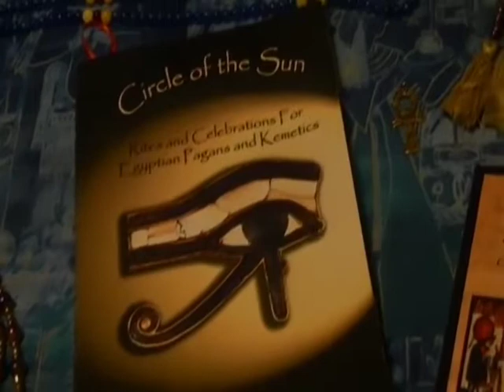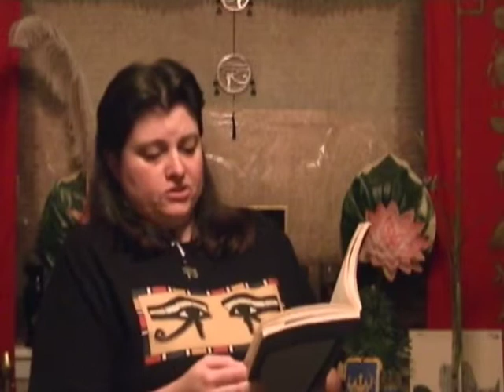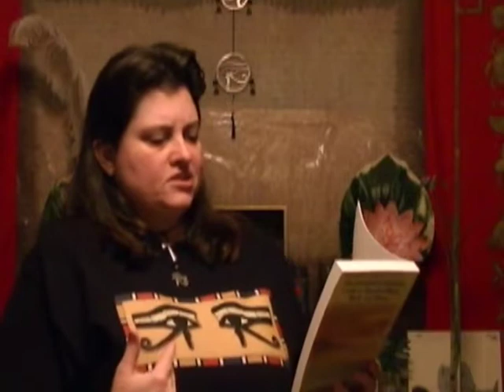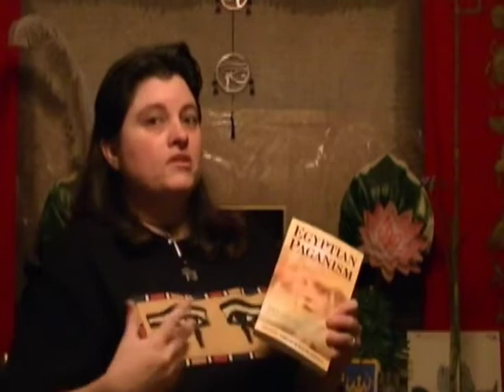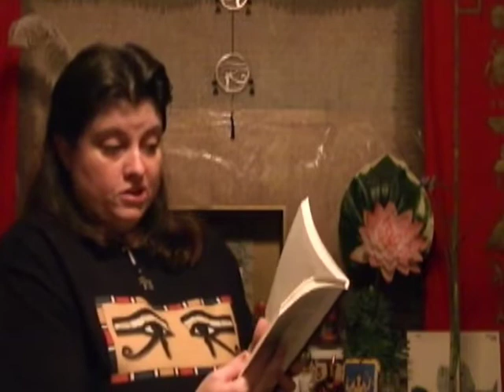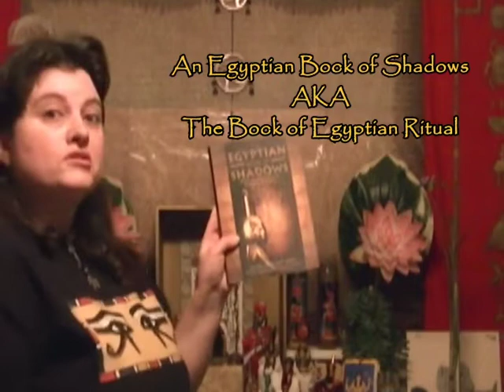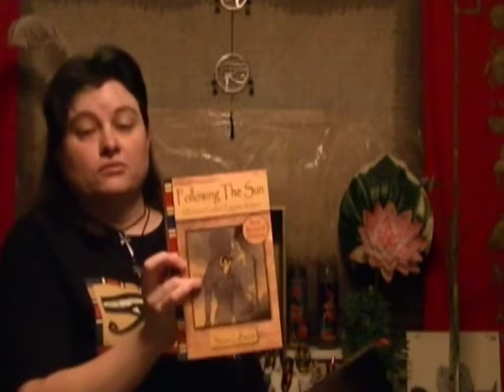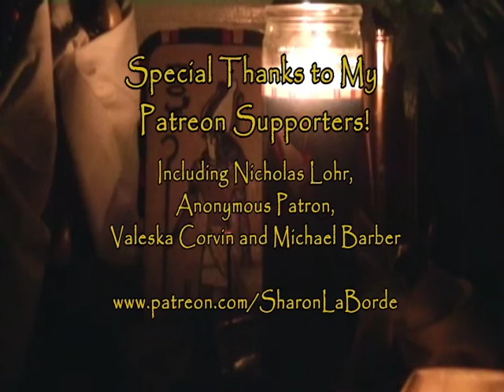Kemetic How-to Guide: Yet More Book Reviews!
We're back with yet more book reviews, this time "Daily Life of the Egyptian Gods" by Dimitri Meeks and Christine Favard-Meeks, then "Egyptian Paganism", "The Egyptian Book of Shadows" and "The  Book of Egyptian Ritual" by Jocelyn Almond and Keith Seddon. As always, no punches are pulled in this rousing review! With guest appearances by Galvatron and Starscream.